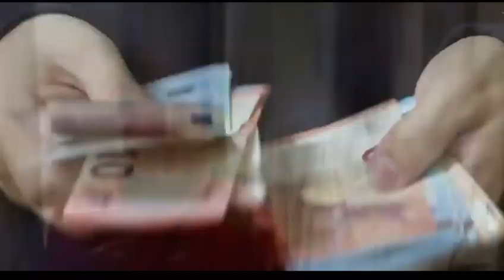মির্জা ফখরুল VS ওবায়দুল কাদের মধ্যে কে সেরা ? Mirza Fakhrul Lifestyle VS Obaidul Quader Lifestyle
ADVUT FACT

@obak_prithibi @bdbnp @BDNews27 @bnpmusichd @BlogerSabbir10 @মির্জা ফখরুল ইস